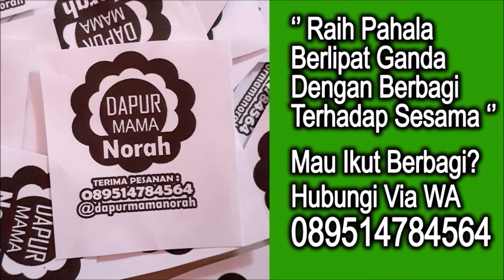Fanatik Hizbi Mencederai Para Ulama - Ustadz Abu Yahya Badrussalam ( Satu Jalan Lurus )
Silahkan Hubungi :
IG : asadussahra IG : umrohekspansi